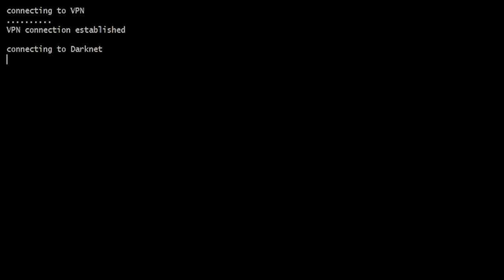Ich musste mich fast übergeben! Verstörende Videoaufnahme aus dem Dark Web gefunden! | Episode 39